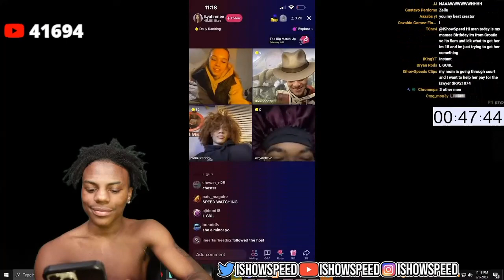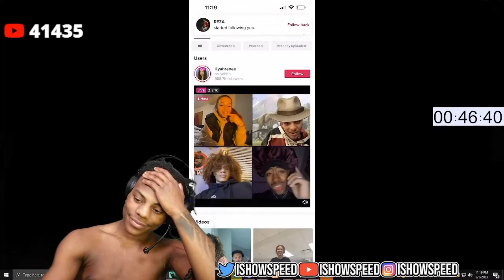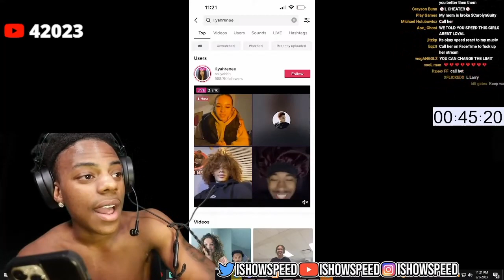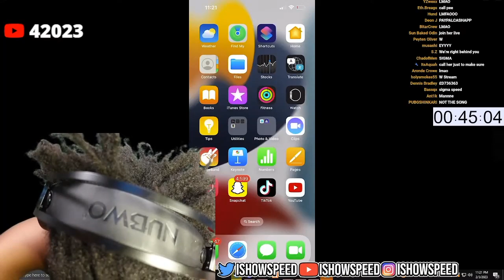She Cheated on Speed While on TIKTOK LIVE with other Dudes 💔🤧😢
Support YouTube Channel For @Ishowspeed
Clips/ Videos
EVERYTHING OWNED BY ISHOWSPEED!